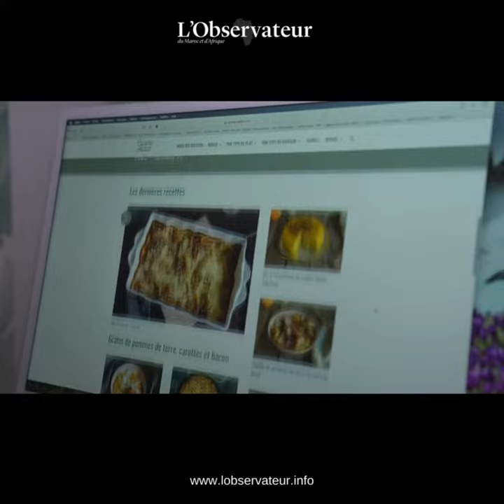Grande Bretagne La tendance «batch cooking» pour faire à l’inflation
Cuisiner en une seule fois pour toute la semaine afin d'économiser temps et argent, c'est l'idée du "batch cooking". Avec l'inflation, cette méthode fait de plus en d'adeptes en Grande-Bretagne et ailleurs.